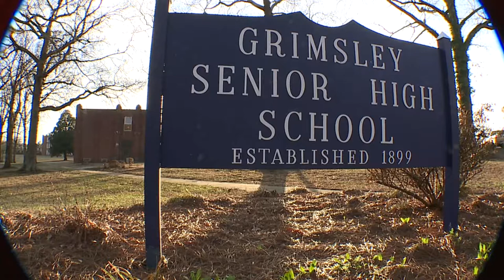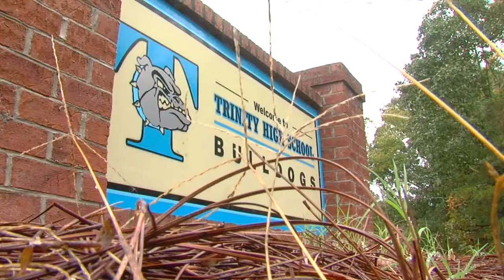Tension, rumors lead to increased police presence at Grimsley High